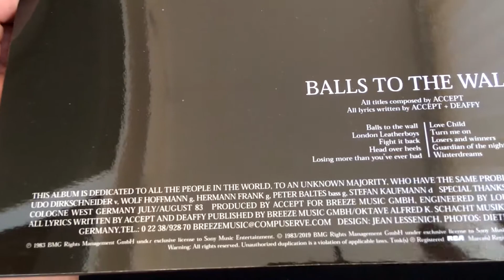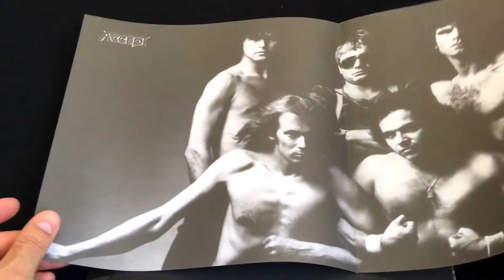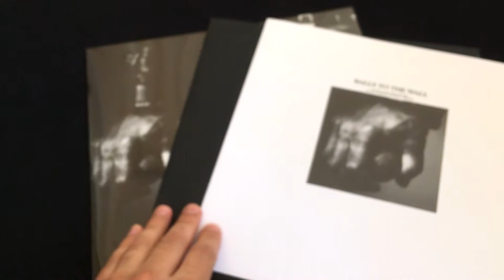Accept. Balls To The Wall. 180 Gram. Vinyl unboxing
Artist: Accept
Album: Balls To The Wall
Year: 1983
Label: Music On Vinyl ‎– MOVLP2435, RCA ‎– MOVLP2435, BMG ‎– MOVLP2435
Release date: 2019
Format: Vinyl, LP, Black, Album, Reissue